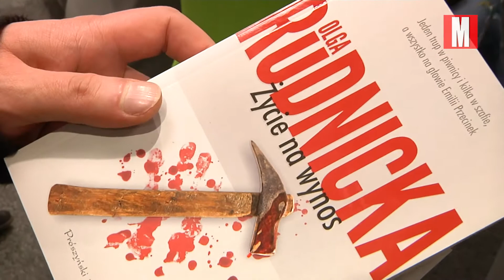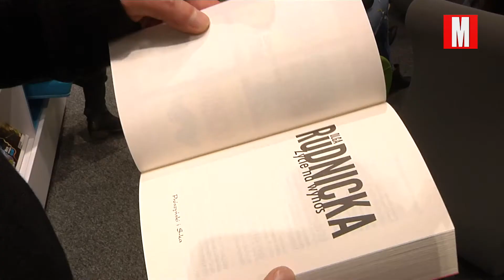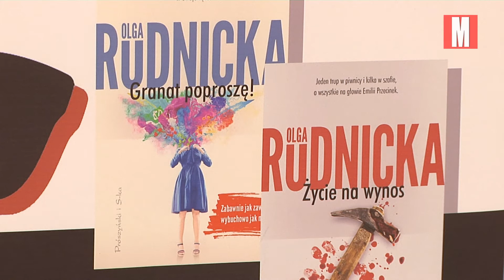Kryminał na wesoło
Gościem kolejnego "Czwartku z kryminałem", zorganizowanego w legionowskiej poczytalni była Olga Rudnicka, autorka bestsellerowych książek, które z jednej strony potrafią mocno przestraszyć, a z drugiej rozbawić do łez. Autorka, mimo młodego wieku ma na swoim koncie kilkanaście książek i - co było widać podczas czwartkowego spotkania - oddane grono czytelników.